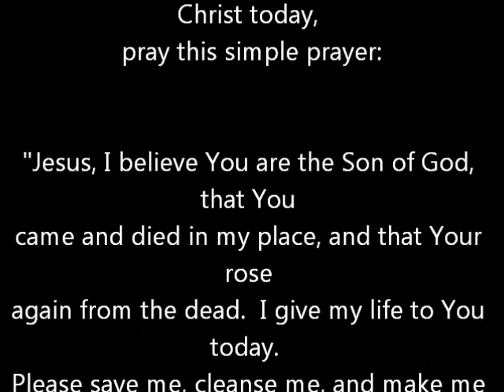The Disciples Prayer--Part 1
Pastor Sven Verbeet of Gateway of Hope Church brings part 1 of his message from the 11th chapter of Matthew on the prayer that Jesus taught His disciples.  For more information on Gateway of Hope Church, please visit our